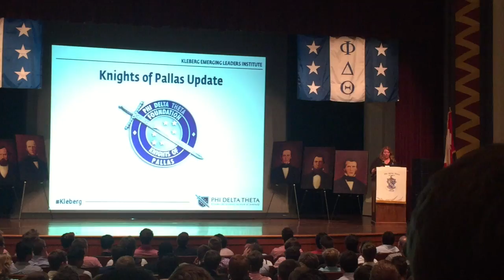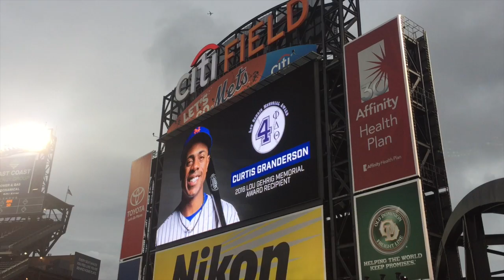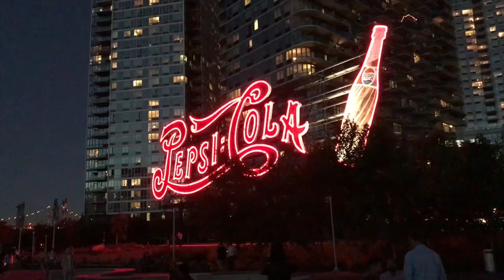Summer to September – 2016.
Firstly, I know what the song means, I just like it and I couldn't think of any other songs. Don't give me a tough one about it.

Secondly, anyone wanna suggest a song for October?